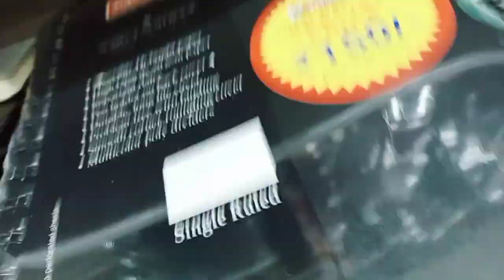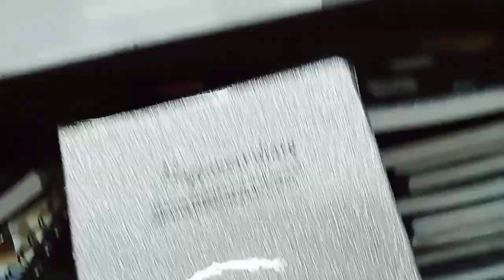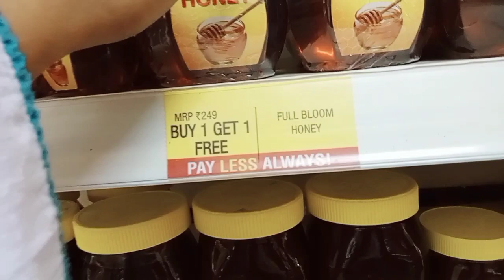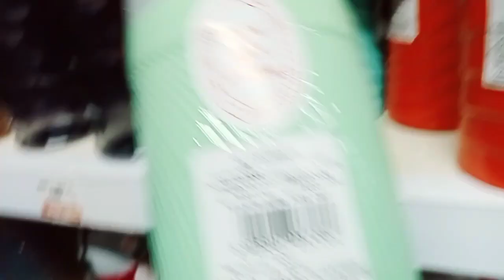vishal mega mart offers today | vishal monsoon offers | vishal mega mart summer collection 2023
clothes
vishal mega mart offers today
hyderabad
vishal mega mart offers today in
bangalore
2023
2022
2022
vishal mega mart stationery
vishal mega mall video
Vishal Mega Mart End OF Season Sale
Vishal Mega Mart Latest Offer Buy 1 Get
1 Free Offer
Vishal Mega Mart Under Rs 50 New Cheapest Kitchen
Product | Vishal Mega Mart Offers Today
2022 offer buy one get one free offer
Vishal Mega Mart Home Furnishings collection
Vishal Mega Mart Home Furnishings price list
Vishal Mega Mart Home Furnishings latest collection
vishal mega mart mohali
vishal mega mart owner